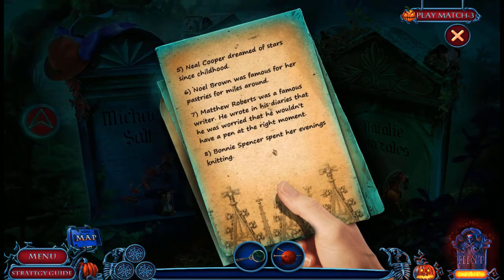Let's Play - Halloween Chronicles 2 - Evil Behind a Mask - Full Walkthrough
When your Uncle Oswald invites you to visit his shop for Halloween, nobody expects the scares to be real. But after a cursed mask turns your father into a horrible creature, he won’t rest until all the monsters have returned. It’s up to you to stop them before they can summon the lord of nightmares himself, the Boogeyman!

Available from:
Bigfish Games: